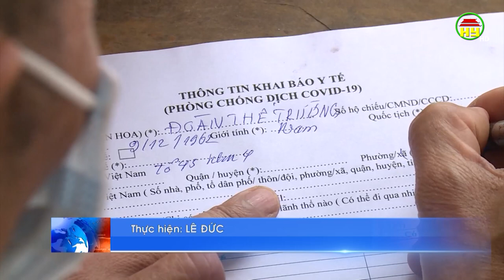Thực hiện nghiêm quy định về phòng dịch khi về quê ăn Tết